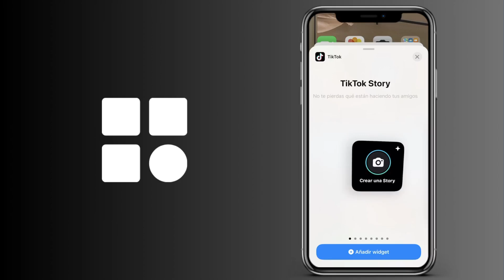Cómo añadir un widget de TikTok en la pantalla de inicio del iPhone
Cómo instalar un widget de TikTok en la pantalla de inicio del iPhone